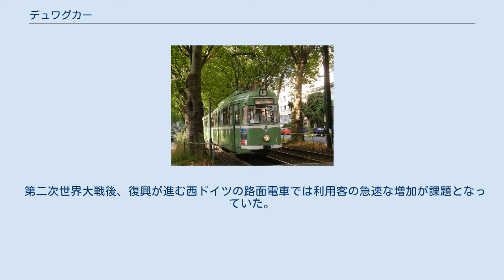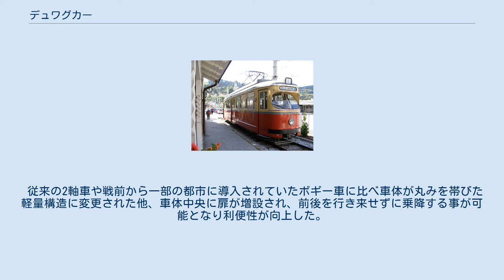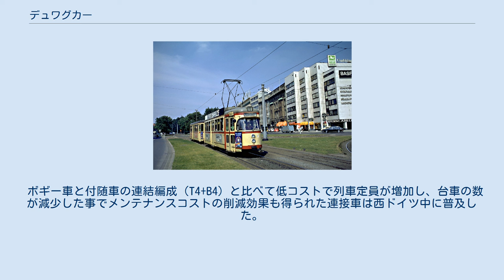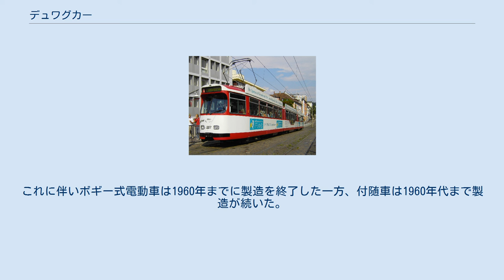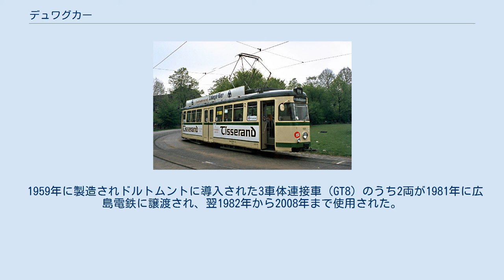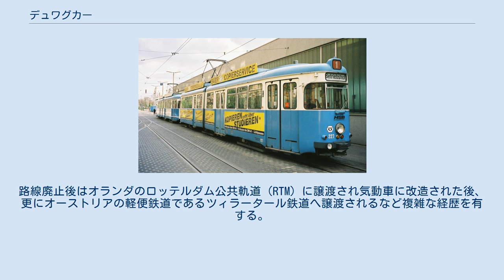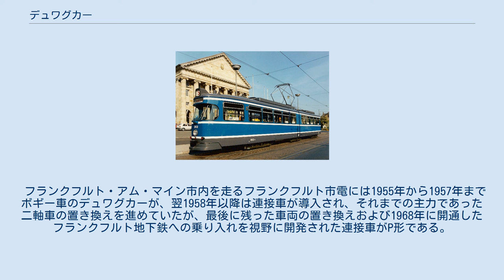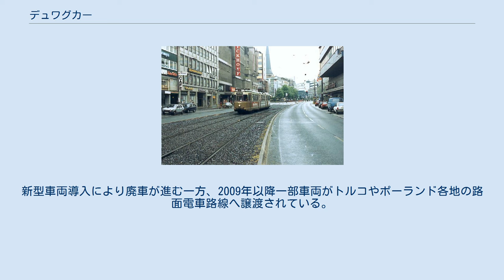デュワグカー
ボギー車（フランクフルト市電） 連接車（デュッセルドルフ市電） デュワグカー（デュヴァヴカー）は、ドイツ（旧：西ドイツ）の鉄道車両メーカーであるデュワグ（Duewag）で製造された路面電車車両の日本における通称。
特に1951年から1970年代まで量産されたボギー車（Großraumwagen）および連接車（Gelenkwagen）を指す場合が多い。
 この項目では、ライセンス生産によって製造された車両を含む関連形式についても記す。
 第二次世界大戦後、復興が進む西ドイツの路面電車では利用客の急速な増加が課題となっていた。
大戦前の主力であった2軸車では収容力が不足しており、付随車を繋いだ連結運転が常態化し運用コストの面でも不利となっていた。
そこで各都市の路面電車事業者、鉄道車両メーカー、そして関連機関が協議した上で、規格を統一した低コストの大型ボギー車を導入することが決定した。
そして1951年にデュッセルドルフやハノーヴァー向けに製造された試作車を皮切りに各地の路面電車への導入が始まったのが、デュワグカーと呼ばれる一連の路面電車車両である。
 従来の2軸車や戦前から一部の都市に導入されていたボギー車に比べ車体が丸みを帯びた軽量構造に変更された他、車体中央に扉が増設され、前後を行き来せずに乗降する事が可能となり利便性が向上した。
乗降扉はデュワグが開発した折戸式の自動扉が用いられた。
 台車はシェブロンゴムを介して軸受を支える構造となっており、車輪の外枠部分と輪芯の間には騒音防止のためゴムブロックが挿入されていた。
初期の車両の駆動装置は吊り掛け駆動方式が採用されていたが、1954年以降は傘歯車を用いた直角カルダン駆動方式が多くの車両に採用され、車輪の摩擦力が大幅に増加した。
機器の製造はシーメンス、ブラウン・ボベリ、キーペが手掛けた。
 上記の試作車の導入に続き、翌1952年からボギー車（Großraumwagen）の量産が始まり、ドイツ各地の都市へ導入が続いた。
運転台を持つ電動車（Triebwagen、T4）に加え、更なる乗客増加に対応するため後方に連結するボギー式付随車（Beiwagen、B4）の製造も行われ、乗務員の削減のため車掌を乗せない定期券・回数券所持者専用車（Ohne Schaffner）として使用された路線もあった。
しかしそれでも運賃収受上での効率が悪いのは変わらず、動力がない車両を連結する事で静止摩擦が制限されるなどの問題が生じた。
そこで1956年、デュワグは最大181人の定員を有する西ドイツ初の連接車（Gelenkwagen）を3両試作し、その成果を基にしたデュッセルドルフ向け車両を皮切りに量産を開始した。
 ボギー車と付随車の連結編成（T4+B4）と比べて低コストで列車定員が増加し、台車の数が減少した事でメンテナンスコストの削減効果も得られた連接車は西ドイツ中に普及した。
2車体連接車（GT6、GT6Z）に加え、デュッセルドルフ、ケルン、フランクフルト・アム・マインには更なる乗客増加に対応するため定員248人の3車体連接車（GT8、GT8Z）が導入された。
更に1967年にはライン・ハールト鉄道向けに当時世界最長の路面電車車両となる全長38.5mの5車体連接車（Et12）が製造された。
これに伴いボギー式電動車は1960年までに製造を終了した一方、付随車は1960年代まで製造が続いた。
 デュワグカーは一時西ドイツの路面電車の8割のシェアを獲得するほどにまで普及し、コペンハーゲン、ウィーン、グムンデンなど西ドイツ国外の路面電車にも導入された。
また、デュワグに加えてアルプタール運輸有限会社（AVG）（カールスルーエ）向けにラシュタット車両工場が、カッセル向けに"Arbeitsgemeinschaft der Kasseler Waggonindustrie"が、オーストリア・ウィーン市電向けにシメリンク・グラーツ・パウカー（SGP）とローナー・ヴェルケがライセンス生産を実施した。
その後、1969年から改良型のマンハイム形の製造が始まり、更に1975年以降は後継モデルとなるM/N形の生産が開始された事で、連接車の製造についても1976年までに終了した。
東西ドイツ併合後の1990年代以降は車...